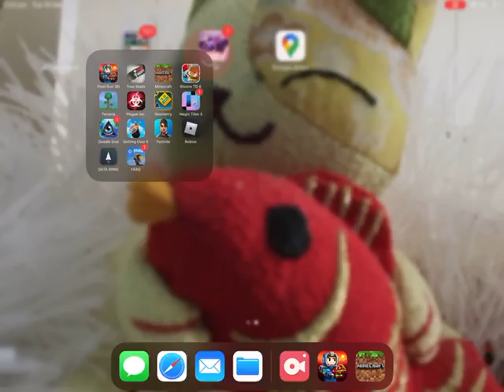More PG3D (PIXEL GUN 3D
More random content :)